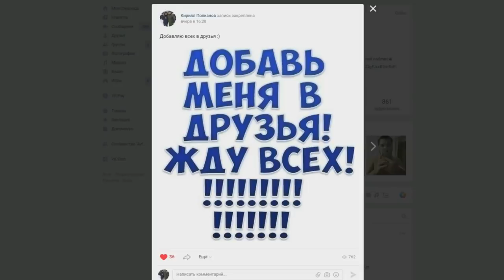CRMP Rodina RolePlay - САМЫЙ ЛУЧШИЙ ПОДАРОК/СЮРПРИЗ ДЛЯ РЫЖИКА!#240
➨Мой ник - Kirill_Putbulllovi
➨Мой номер:4444484